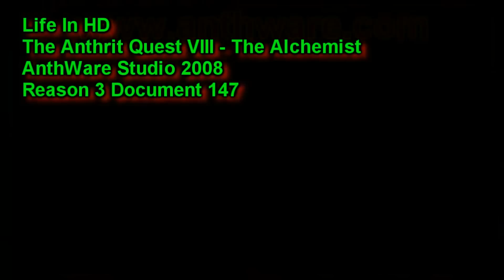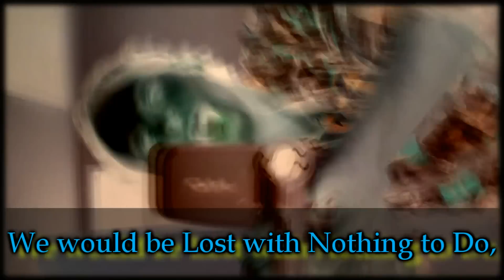Life In HD ★Music Video★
Well, its the age of HD, its everywhere, in our movies, music, & games. So why not sing about it.

I first made the music part of the song withing reason 3 Using my voice for the background music and sounds of hitting stuff around the house. In the End, I made the song I wanted.